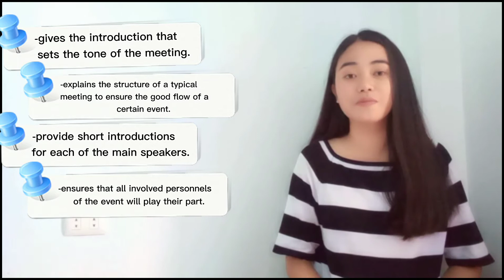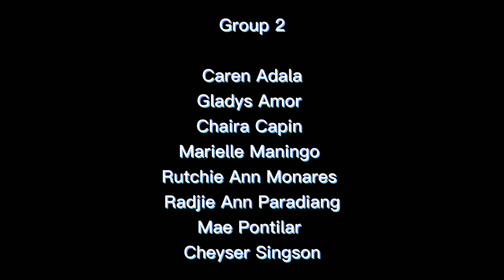TOASTMASTER: Definition, Roles, Responsibilities, and Importance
Third-year BEED students explain in their GEE-Functional English of CTU Danao the roles and responsibilities of a toastmaster in certain speech situations.